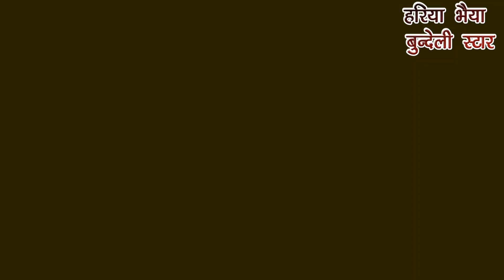बुंदेली फिल्म मॉडल आने वाली है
हरिया भैया बुंदेली बुंदेली स्टार यूट्यूब चैनल पर कलाकार हिमालय यादव आयुषी यादव राजेंद्र सिंह बेबी राजा मुकेश हरि अनिल खरे सुमित खरे कैमरा सुमित करें निदेशक हिमालय यादव कहानी हिमालय यादव